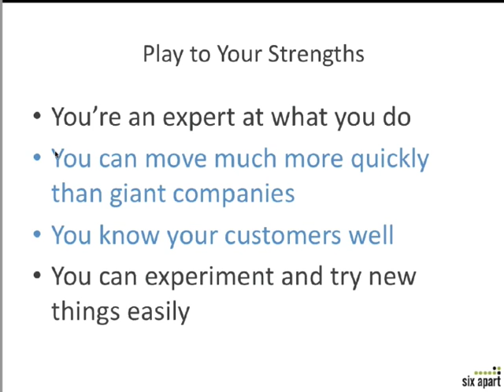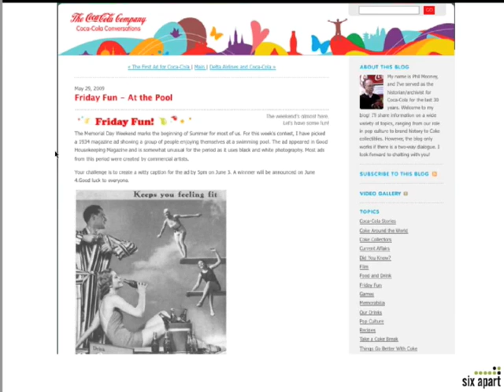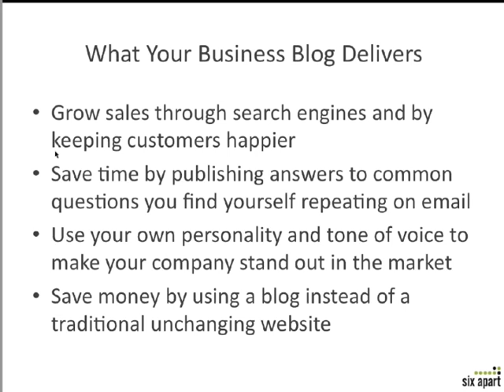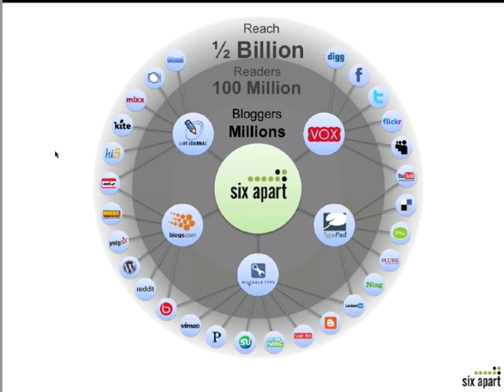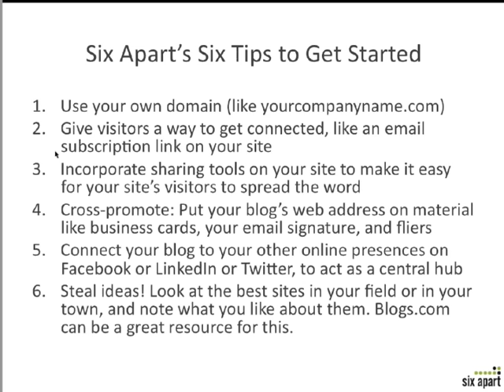How Blogging Can Power Your Small Business (4/7)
Blogging expert Anil Dash reveals the keys to bring blogs to your small business. Part 4 of 7.